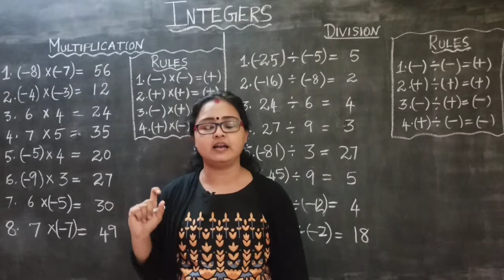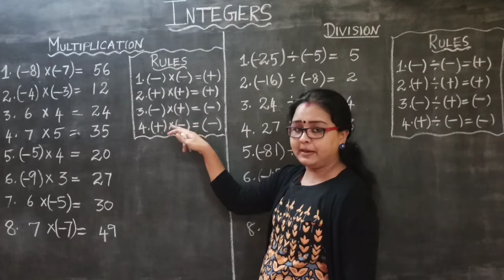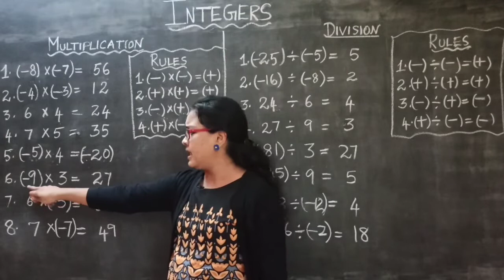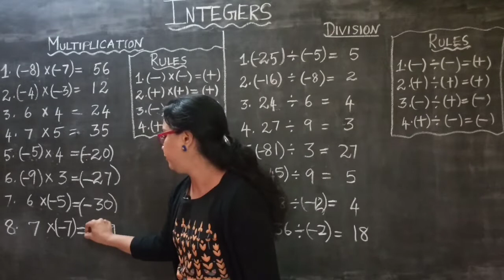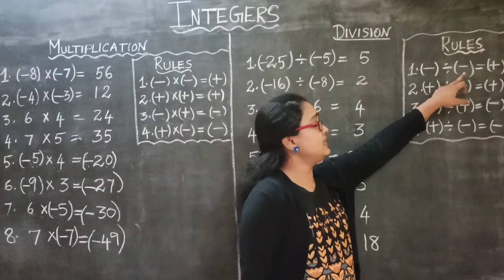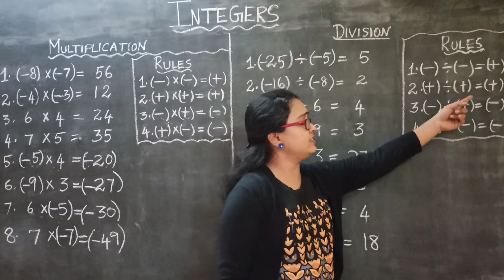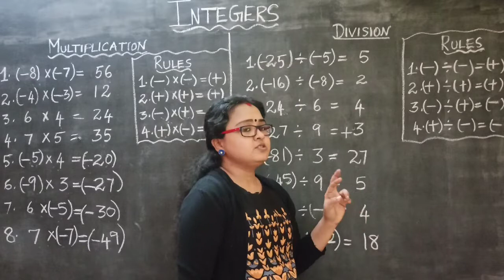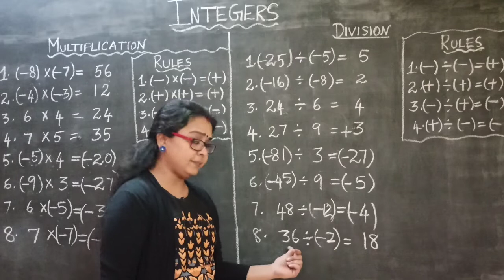INTEGERS | MULTIPLICATION and DIVISION in TAMIL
NCERT and SAMACHEER CLASS 6 & 7